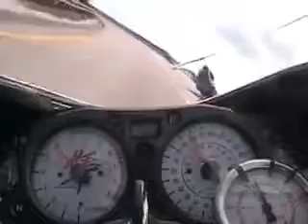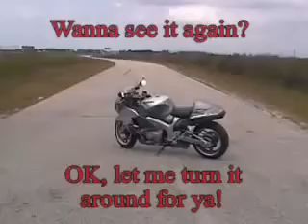Turbo Hayabusa 450PS Blow Off Test Drive!!